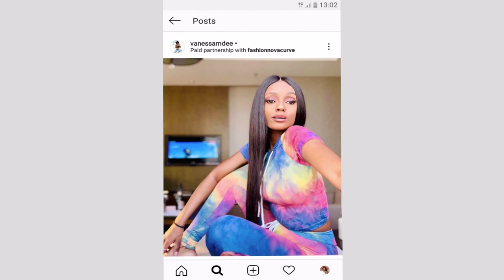VITUKO VYA VANESSA MDEE KWA MCHINA WA JUX